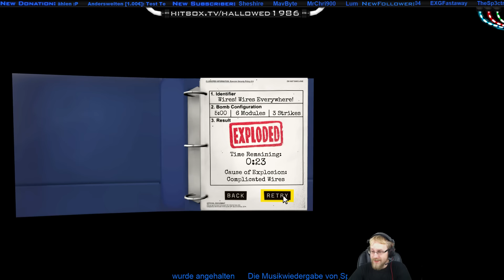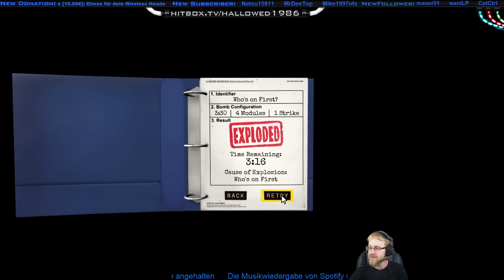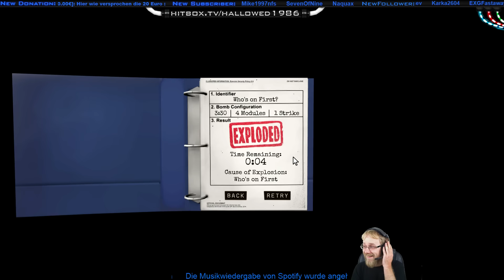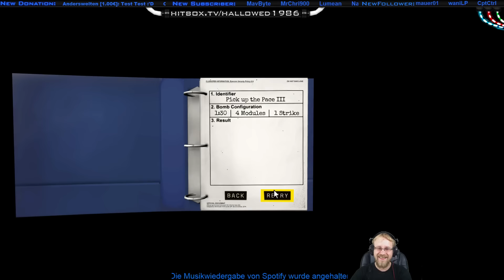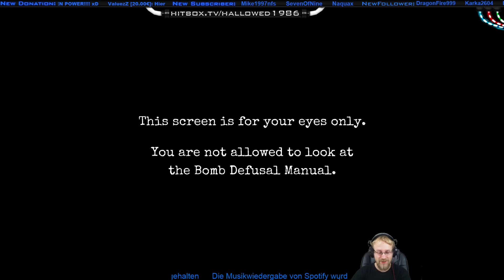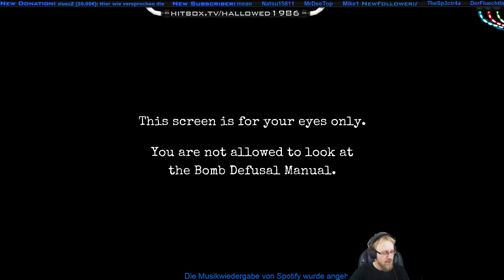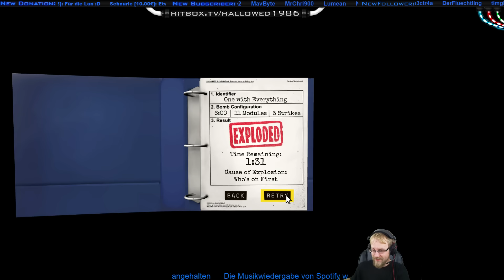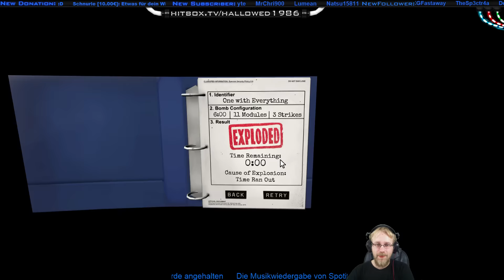Let´s Play Livestream Keep Talking and Nobody Explodes - 04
↓↓↓ Mehr Infos in der Beschreibung ↓↓↓

Erm Verrückt?